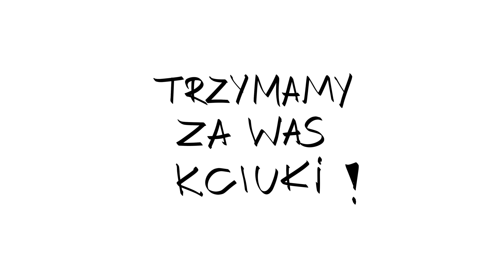Wolontariat szkolny: jak zorganizować...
Film powstał w ramach projektu "Centrum Wolontariatu Szkolnego" prowadzonego wspólnie przez Stowarzyszenie na rzecz Rozwoju Społeczności Lokalnej "Mocni Razem" i Regionalne Centrum Wolontariatu w Katowicach. Projekt współfinansowany przez Szwajcarię w ramach szwajcarskiego programu współpracy z nowymi krajami członkowskimi w Unii Europejskiej.